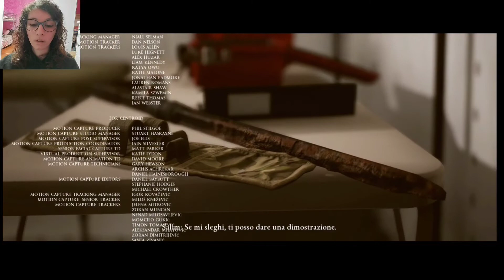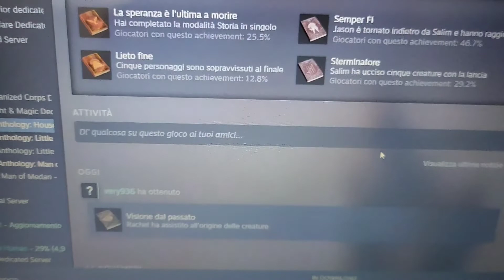THE DARK PICTURES: HOUSE OF ASHES (FINALE) - RIUSCIRÒ A SALVARE TUTTI?